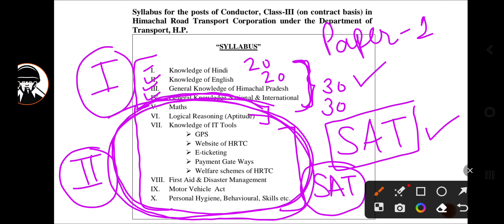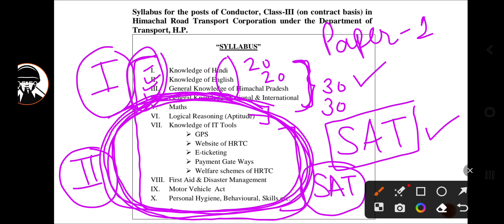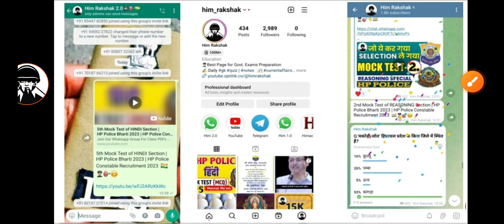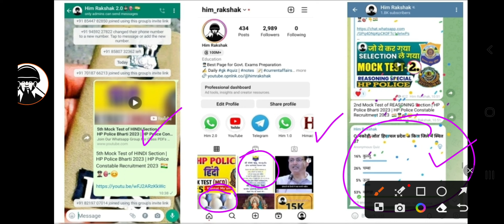HRTC Conductor Full Syllabus 2023 | HRTC Conductor Exam 2023 | HPPSC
Join Our Whatsapp Group For Study Material 📖 👮🏻‍♂️🎯👇🇮🇳

Hlo Aspirants 👮🏻‍♂️

HRTC Conductor Written Test 2023
hrtc conductor
hrtc conductor exam
hrtc conductor previous question
hrtc conductor question paper answer
hppsc conductor gk paper key
hrtc conductor conductor preparation

धन्यवाद 🙏